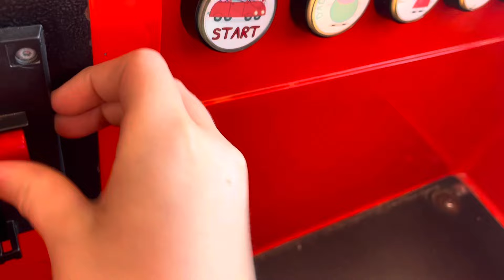Northern leisure (Standard) Peppa pig car kiddie ride (Fail)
Filmed in The flamingo amusements Great Yarmouth the coin slot got Jammed and it was stuck!